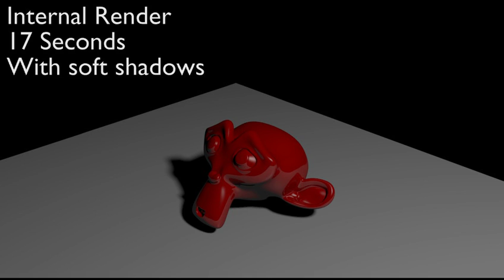Blender internal render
Internal render using Blender 2.58a;  took about 10-15 minutes to set up the scene, 17 seconds to render.